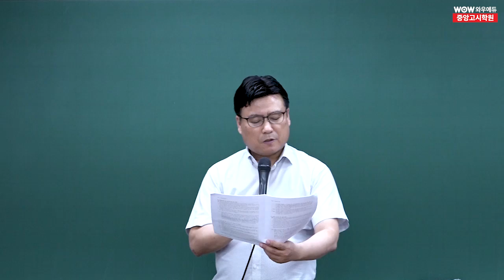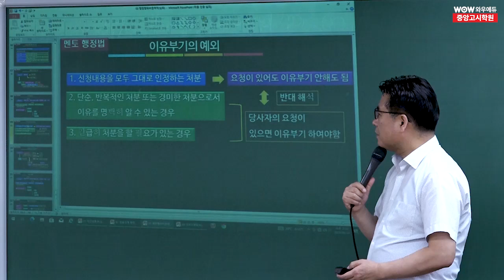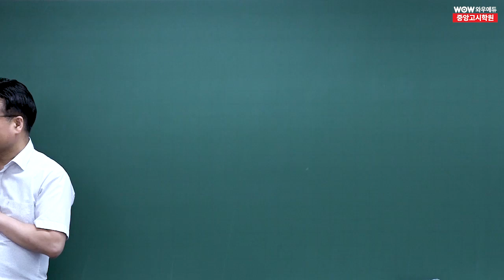2024 지방직 9급 행정법 해설강의 |와우에듀&중앙고시학원 김진영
와우에듀&중앙고시학원 김진영 선생님의
2024 지방직 9급 행정법 해설강의입니다.